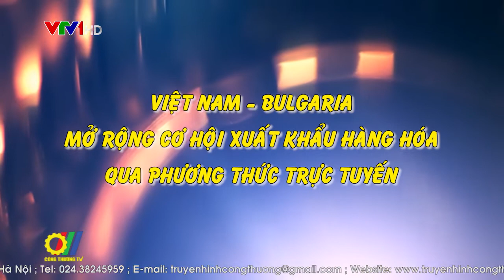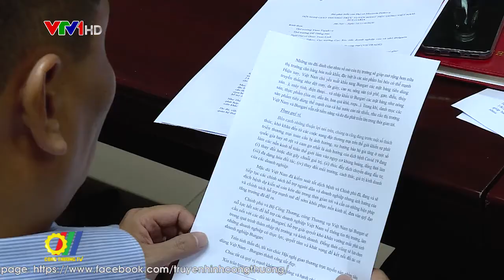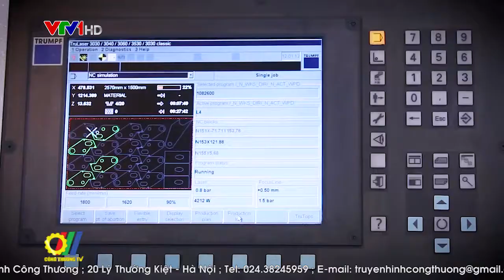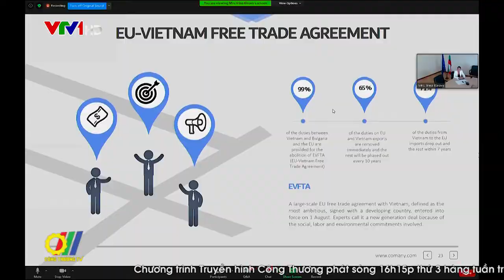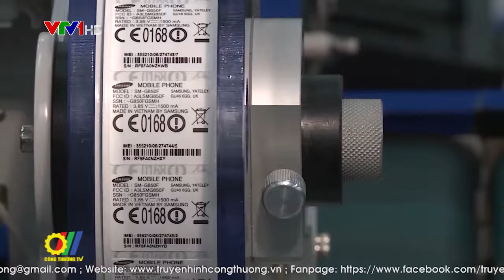Việt Nam – Bulgaria Mở rộng cơ hội xuất khẩu hàng hóa qua phương thức trực tuyến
Hợp tác thương mại đầu tư giữa Việt Nam và Bulgaria đang có nhiều điều kiện thuận lợi để phát triển. Hai bên dành ưu đãi cho nhau về mở cửa thị trường, qua đó sẽ giúp mở rộng hơn nữa thị phần cho hàng hóa xuất khẩu, đặc biệt là những sản phẩm có thế mạnh xuất khẩu của hai nước…